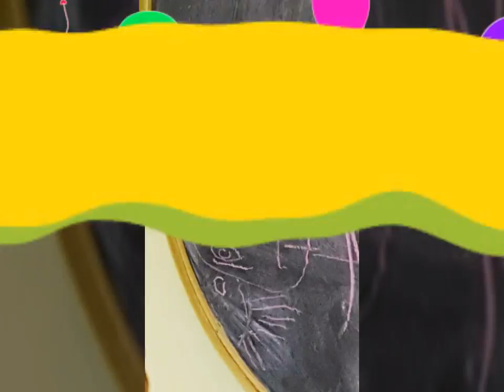11 marzo 2017